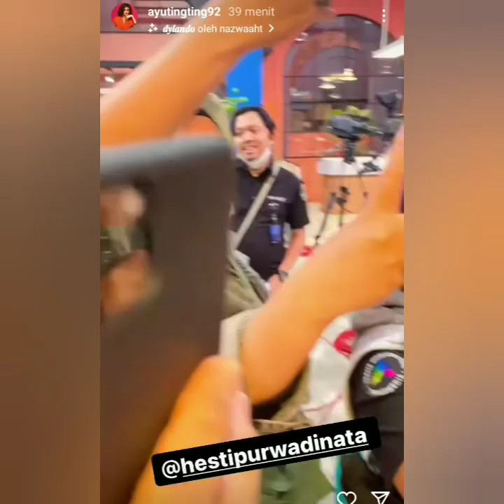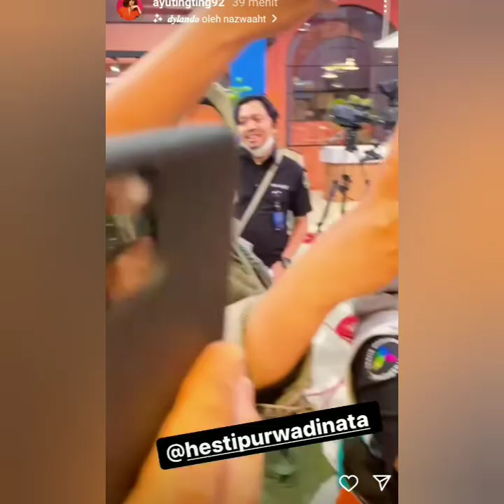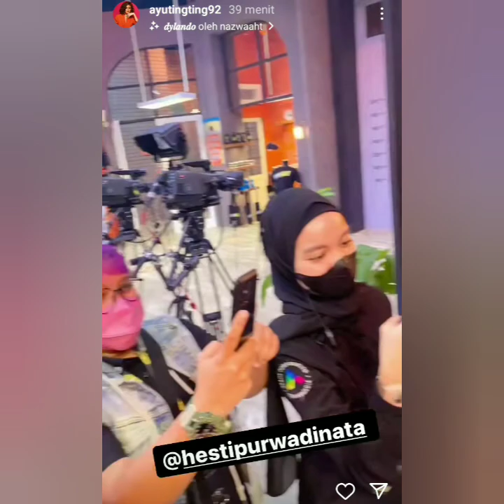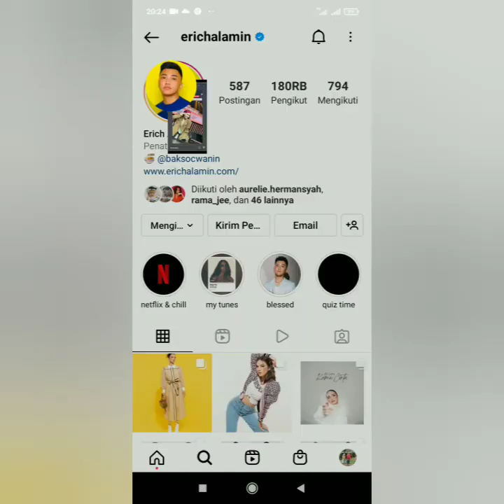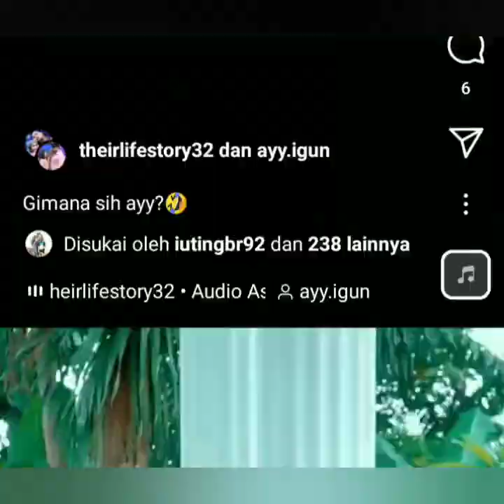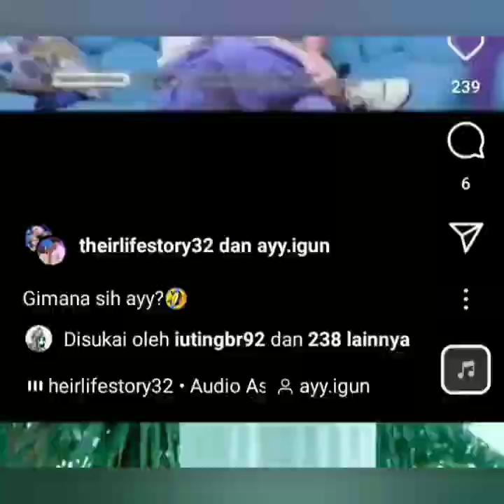STORY AYU TINGTING HARI INI SUPER SPESIAL BERSAMA HESTIPURWADUBATA COBA LIHAT INI